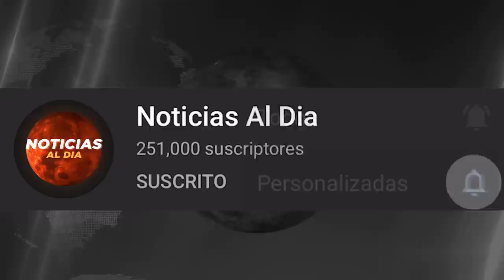BOLIVIA HOY NOTICIAS 13 DE DICIEMBRE 2021, INCREIBLE NOTICIA ULTIMA HORA ATENCION SEGUROS HOY